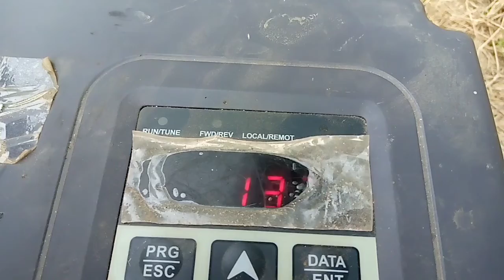Aaj k hain Kch khas khas kam🙄 || Mehnati Munda